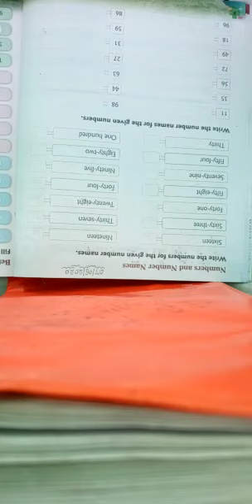Class 2 Chapter-1 math